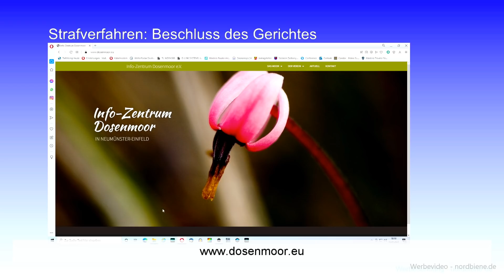Strafverfahren Oxalsäure sublimieren: Beschluss Amtsgericht Kiel mit Strafzahlung